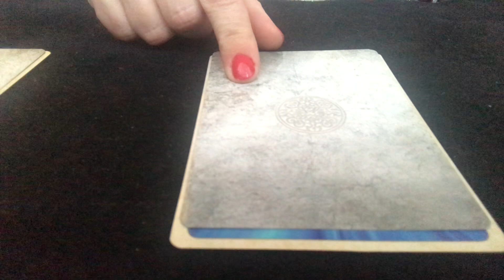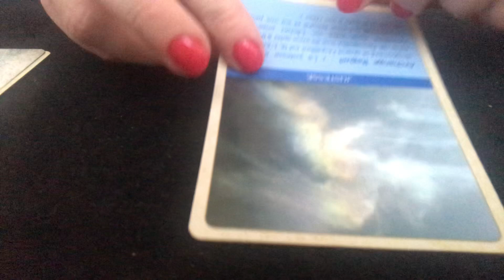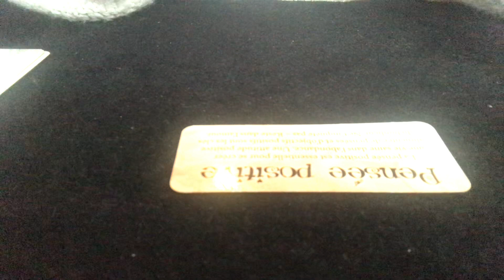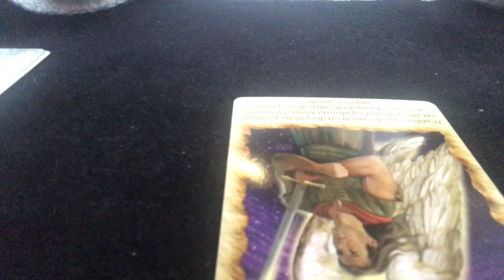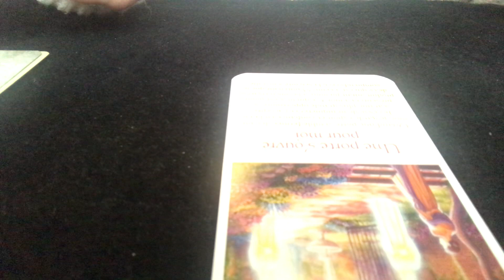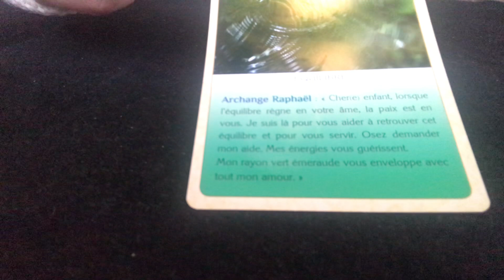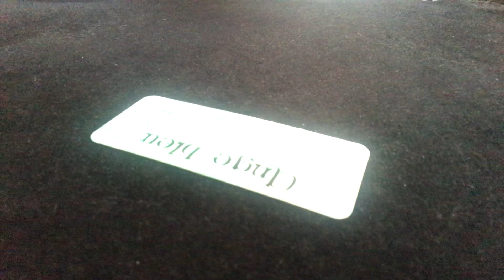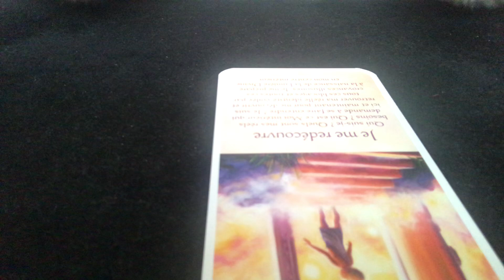😇🦋 Des réponses à tes nombreuses questions 😇🦋